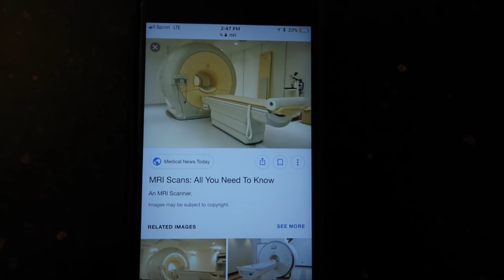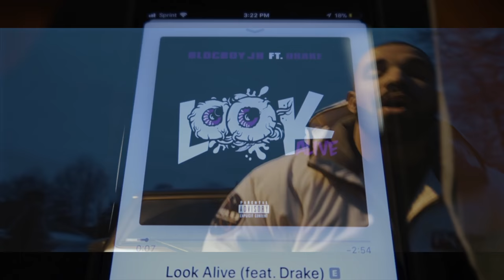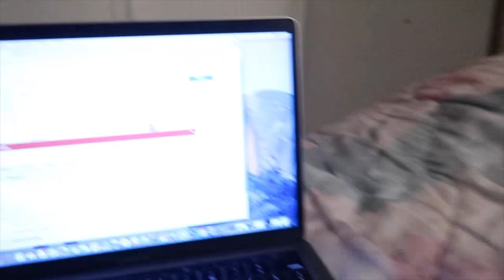MY FIRST MRI... I GOT MY SHOULDER MRI RESULTS